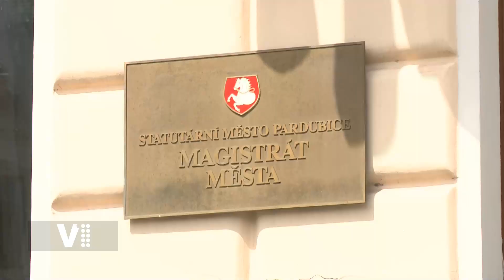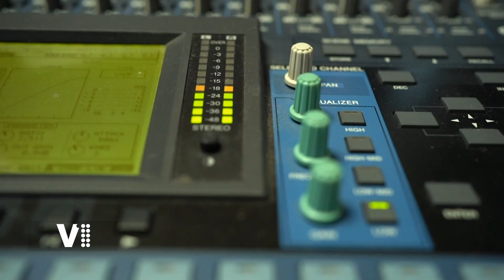Expres Pardubice 52/2022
Podívejte se, jak Vánoce strávilo nové vedení Pardubic? Dávají si představitelé města předsevzetí, nebo vstupují do nového roku bez nich?